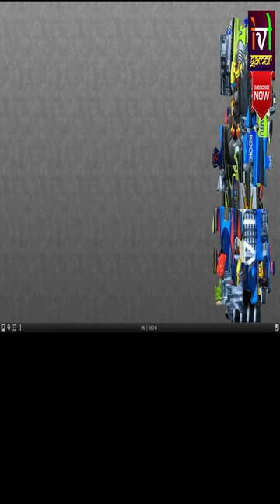Kookaburra Bat - 4K Jigsaw Game - Gameplay 84